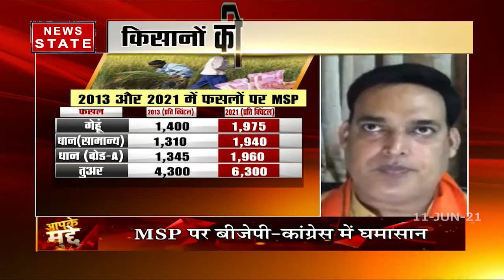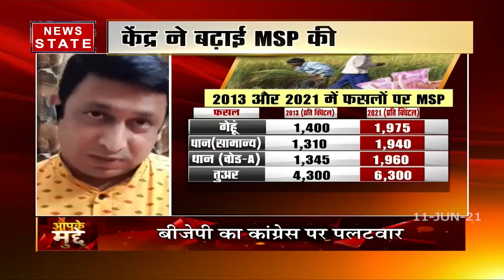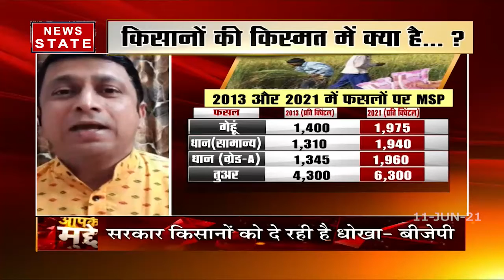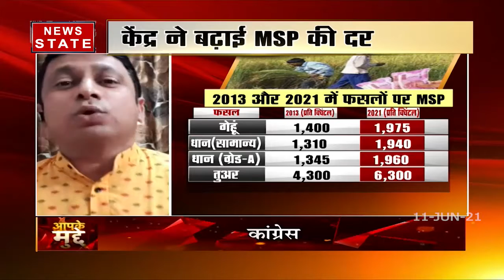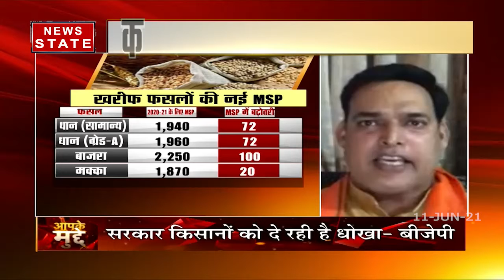Aapke Mudde: MSP पर शुरू हुई सियासत, केंद्र बनाम बघेल सरकार , देखें रिपोर्ट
Chhattisgarh: छत्तीसगढ़ कांग्रेस ने साधा बीजेपी पर निशाना, कहा किसान विरोधी है बीजेपी सरकार

News State Apps डाउनलोड करें:
Download Android and iOS Apps for more updates: